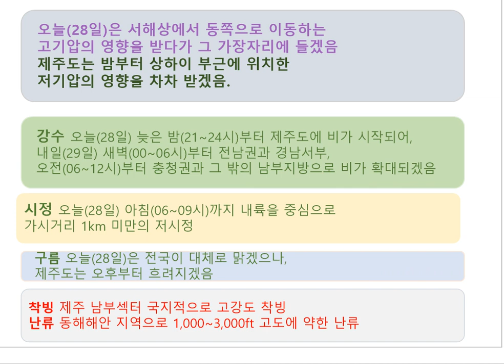[2024. 04. 28.] 저고도 항공기상 브리핑(Low Altitude Aviation Weather Briefing)